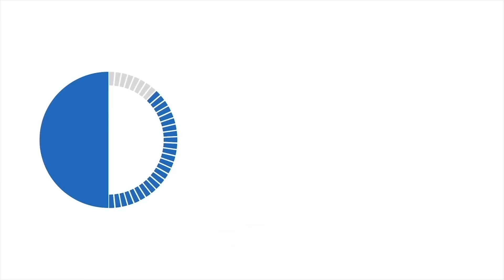Held der Steine | Das komplette Interview vom 27. Januar 2020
Wenn es um das Thema LEGO geht, kommt auf YouTube niemand am Held der Steine vorbei. Dabei spielt LEGO selbst eine immer kleinere Rolle, denn der Konzern hat es sich kräftig mit ihm verscherzt.